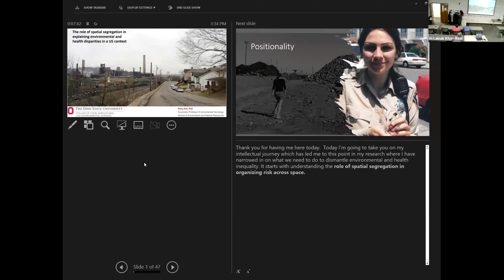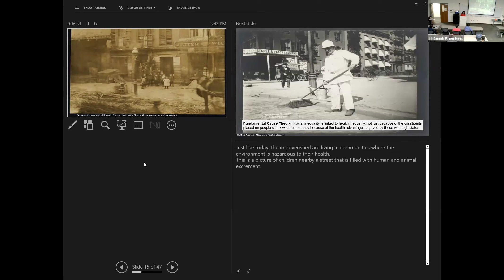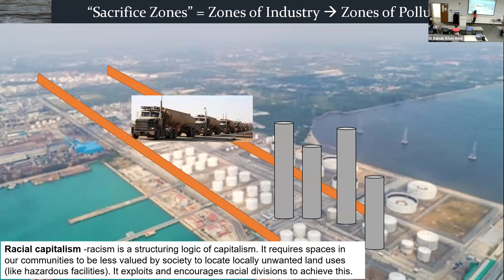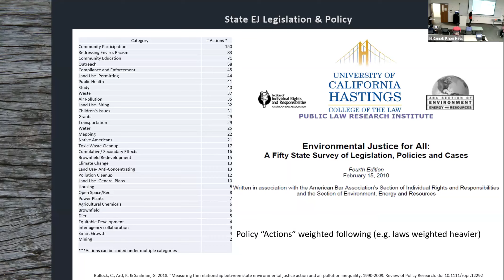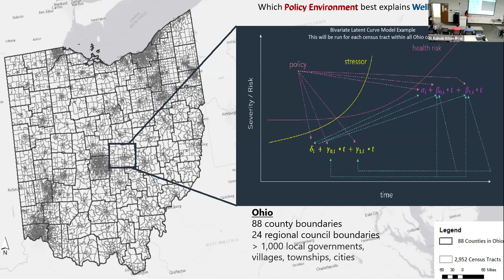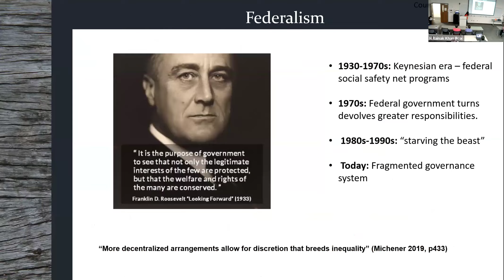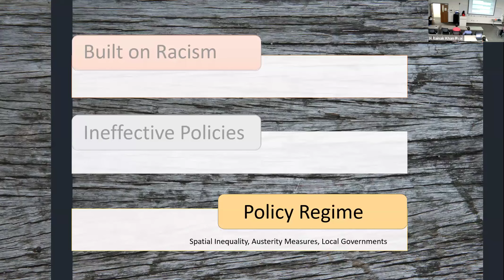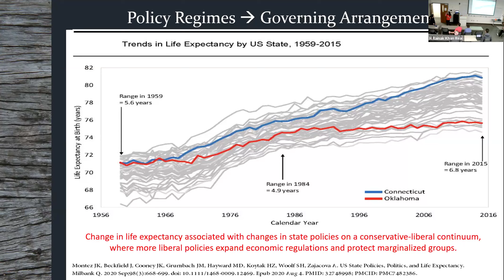Kerry Ard OSU Geography Colloquium March 22 2024 Recording 2134x1200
The Department of Geography Speaker Series presents Dr. Kerry Ard Associate Professor, School of Environmental and Natural Resources, The Ohio State University

Dr. Ard will present:  The Role of Spatial Segregation in Explaining Environmental and Health Disparities in a U.S. Context.

Abstract: The talk explores the link between spatial segregation, environmental injustice, and health disparities in the United States. Beginning with historical context, Dr Ard highlights racial segregation, its impact on living conditions, and its role in the persistent inequality in pollution exposure. She extends her analysis to ineffective policies and economic development narratives, emphasizing the failure of federal and state-level efforts to address environmental justice. The role of local governments in perpetuating spatial inequality is discussed, emphasizing the decentralization trend in policymaking. The presentation concludes by proposing a comprehensive approach to address historic inequities and enhance the well-being of communities.